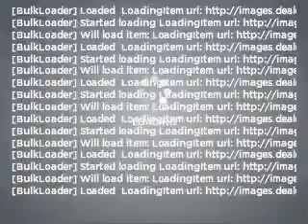2003 Ford F-350 - MESA AZ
Year: 2003
Make: Ford
Model: F-350
Trim: 2D Standard Cab SD Regular 137 in. WB SRW HD Truck
Engine: 5.4 liter 8 cylinder
Transmission: Automatic
Color: White
Mileage: 84022
Address:
6136 E AUTO LOOP AVE